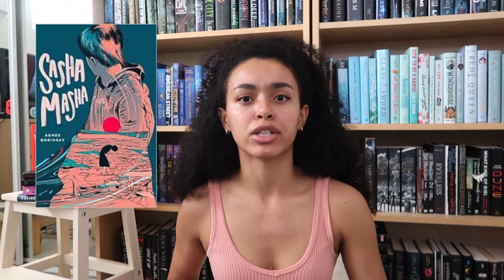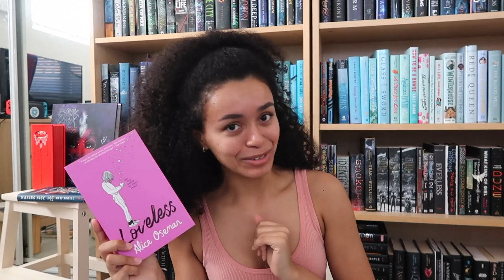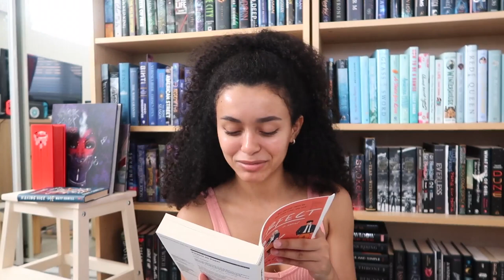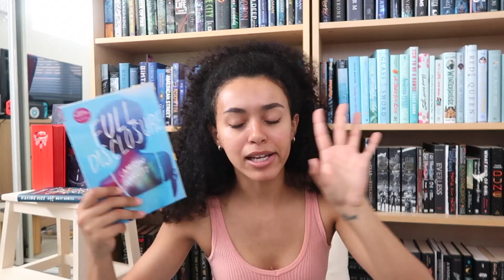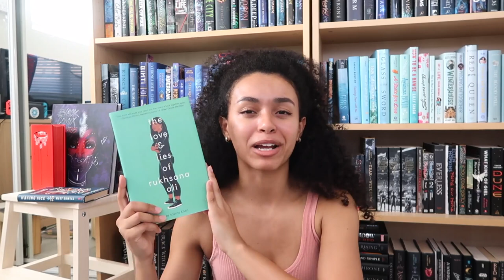Pride TBR + Coming Out Story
In this video I'm going over my Pride TBR for June, giving good recommendations, and sharing my Coming out story 💕

Hope this helps some people❤️

I hope this video gives you a little more sunshine to your day 🌼

Intro (0:00)
TBR (0:40)
Book Recs (6:57)
Coming Out 13:49)